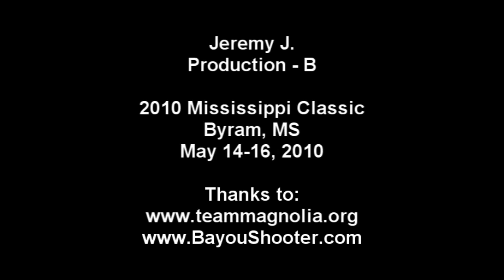2010 Mississippi Classic